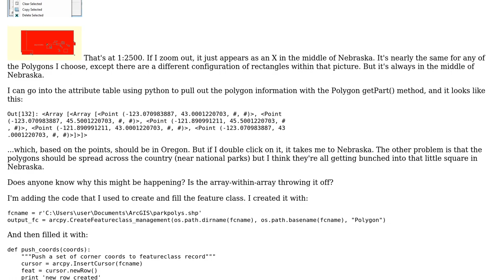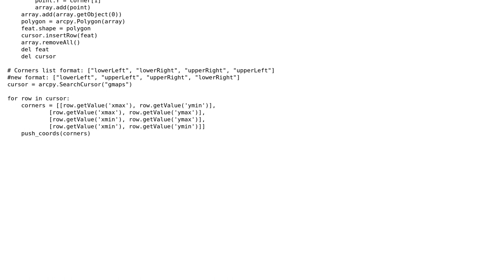GIS: How come "Zoom to Polygon" always puts me in the middle of Nebraska?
With thanks & praise to God, and with thanks to the many people who have made this project possible! You are responsible for your own actions.